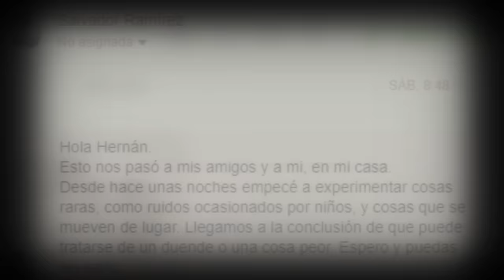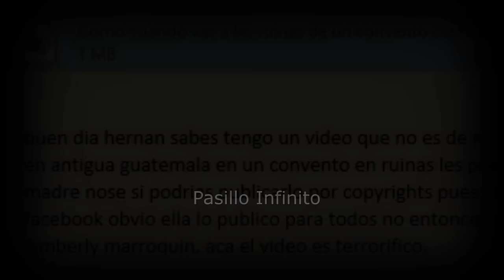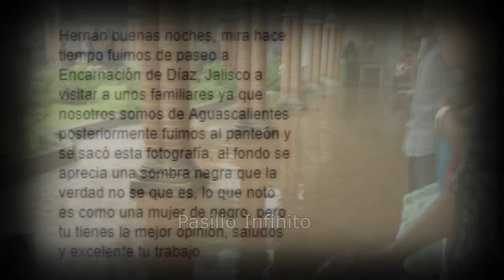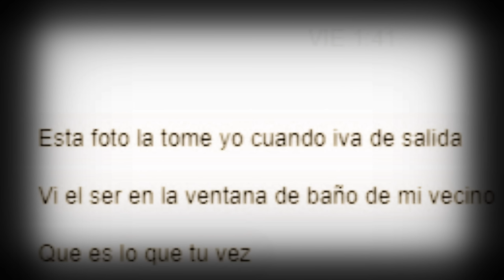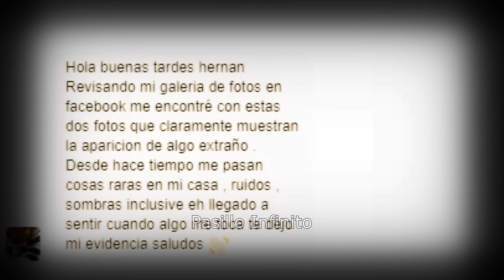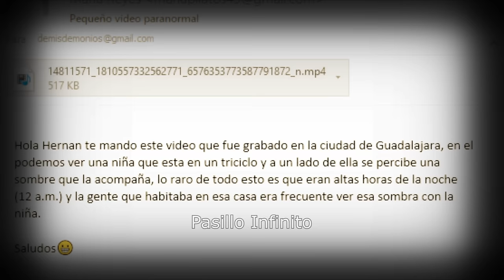DEMONIO REAL CAPTADO EN UN DEPARTEMENTO y Otros Casos Paranomales l Pasillo Infinito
DEMONIO CAPTADO EN UN DEPARTEMENTO y Otros Casos Paranomales l Pasillo Infinito